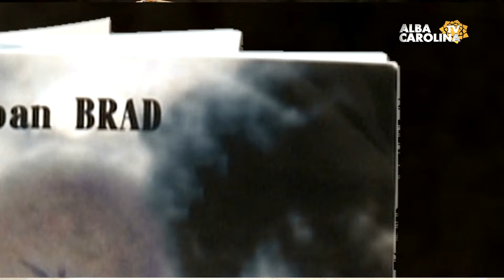Invitatie: Lansare de carte, scriitorul Ioan Brad, 10 mai 2018